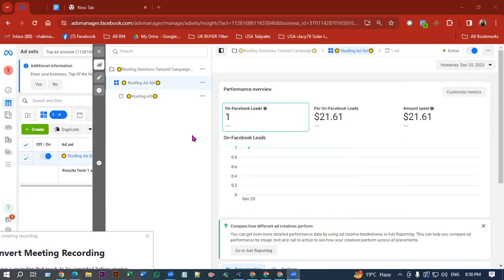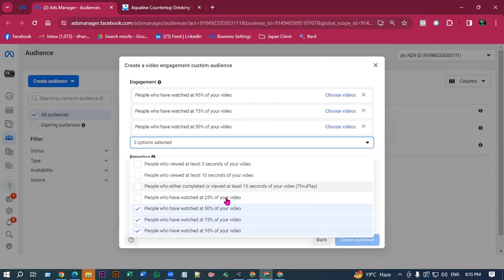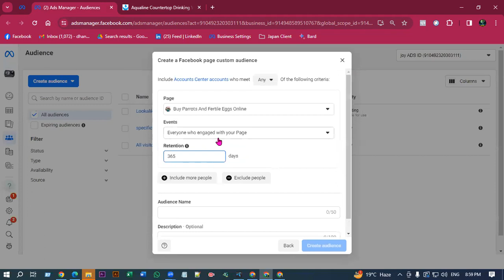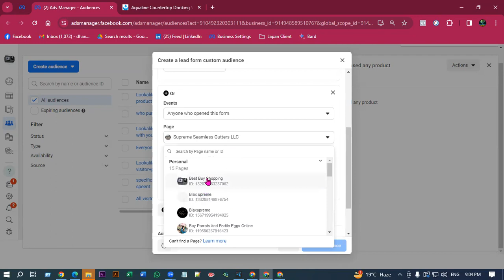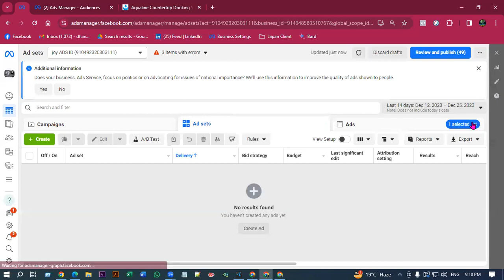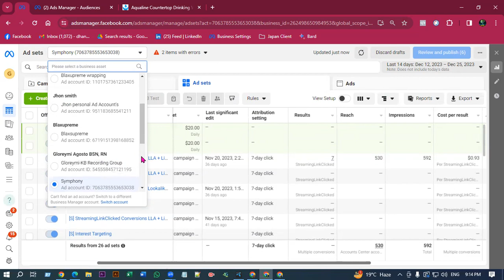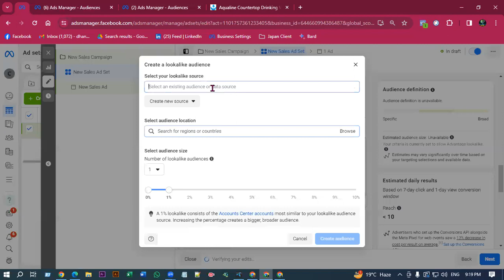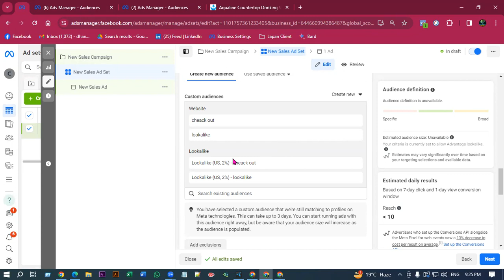🚀ফেইসবুক lookalike অডিয়েন্সেস create এবং সেটআপ effective ads class-14 part 2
✅Basically,  Freelacing secret tips shares helping hand video tutorials like Digital Marketing Outsourcing Learn by Earn tips, Video making tips, USA, UK, CANADA Buyer Zoom  Meeting videos, Students Success review videos on Fiverr, Upwork Freelancing Marketplace to help you grow your life Easily and getting successful and make money online tips. If you have any questions my to the tutorial just leave a comment on any videos with the hashtag or send a message on this page and I'll see what I can do to answer it✅Freelancer Dhananjoy Chakma, Online income tips and tricks Fiverr Success Learn by Earn.
Thanks. Dhananjoy Chakma
Rangamati